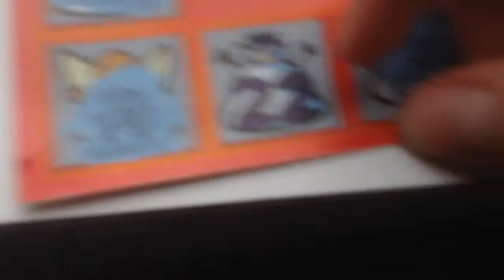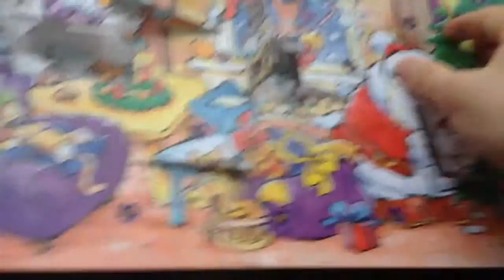Jul i Ballerup S2 - Episode 16